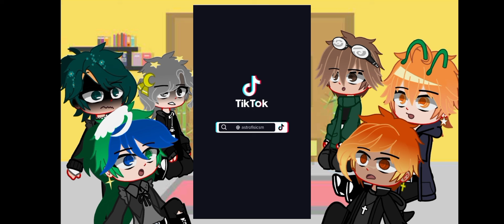solarballs react to their TikToks| part 2/4| Lunax_🎸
Characters
Mars
Venus
earth
titan
moon/Luna
mercury

part 2 is here and soon it will be part 3

Apps used
Capcut
ibis paint x
Gacha club

enjoy!:3